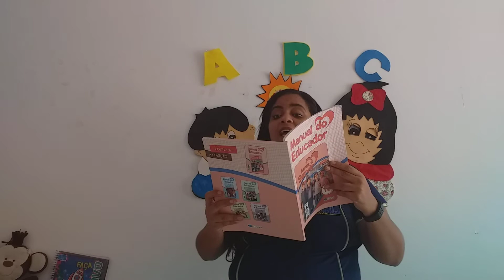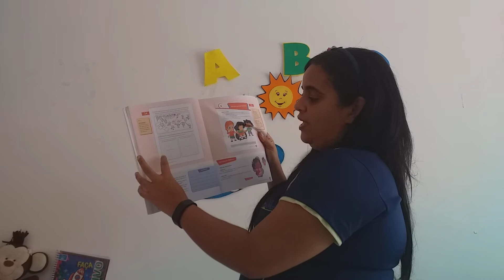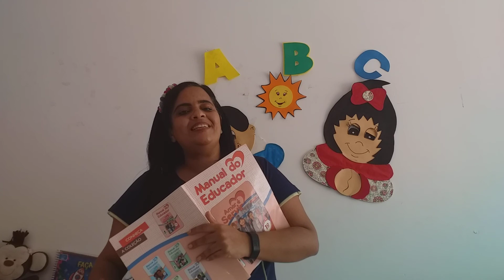1º ANO ( RELIGIÃO) - QUINTA SEMANA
QUINTA SEMANA DE VIDEOAULAS (01 A 05 DE JUNHO)
PROFESSORA DJANIRA